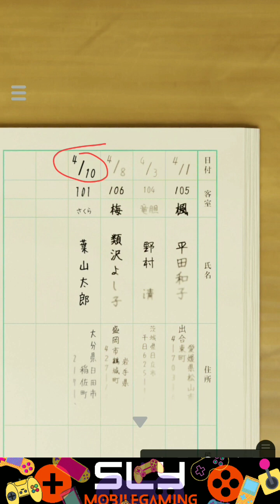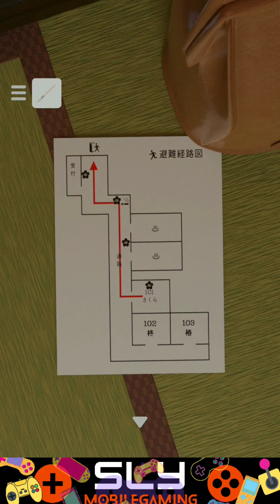Memories Onsen Inn Escape Game Walkthrough (Hiboshi Panda Studio) 脱出ゲーム 思い出の旅館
Hot Spring Ryokan Escape Game Walkthrough 脱出ゲーム 思い出の旅館 (Hiboshi Panda Studio)

Escape Game Memories Onsen Inn 脱出ゲーム 思い出の旅館 Hot Spring Ryokan by Hiboshi Panda Studio released in April 2023.

It is an escape game of the memories of the stage of the nostalgic hot spring inn.
Solve the mystery or use items to solve the mystery of a mysterious hot spring inn!